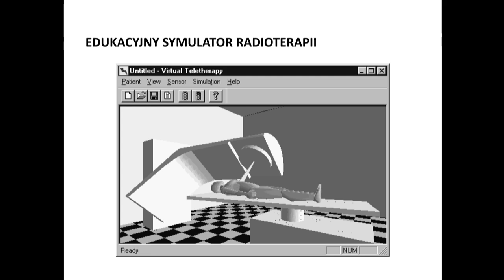Uroczyste Posiedzenie Senatu PŁ oraz nadanie tytułu honoris causa prof. Edwardowi Kąckiemu